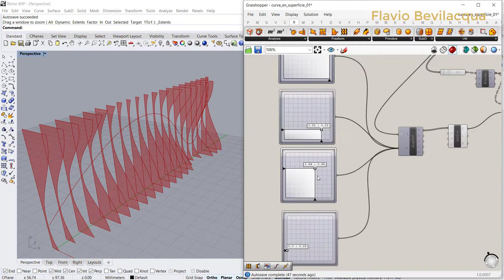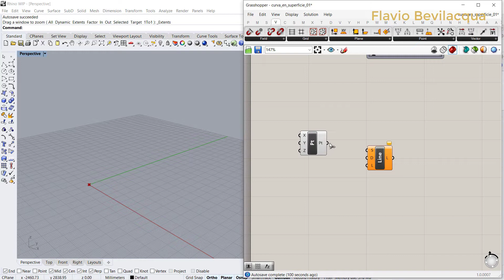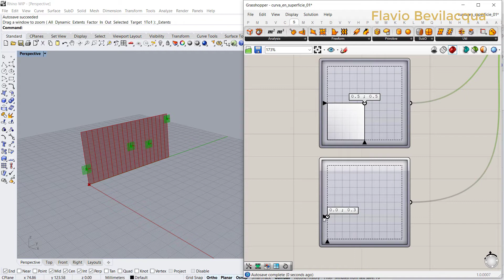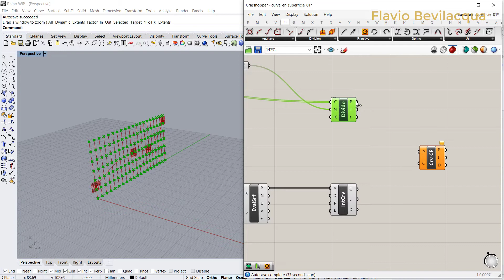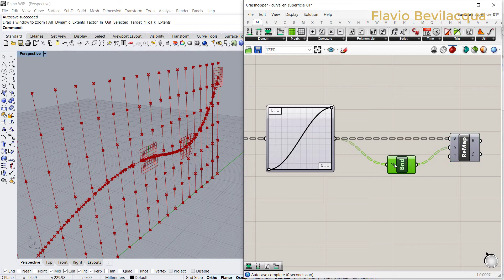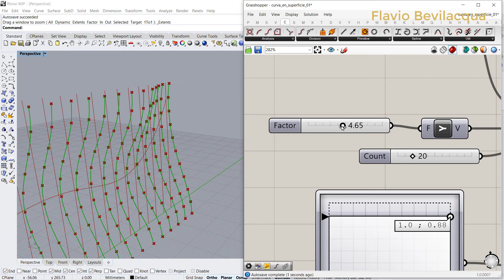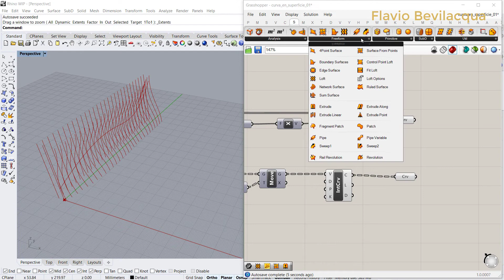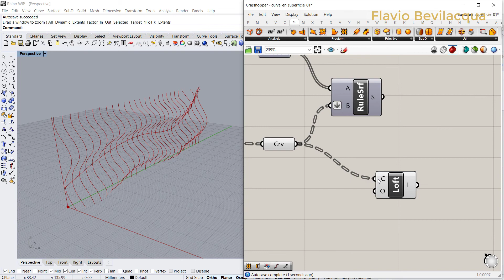15.GRASSHOPPER. LINE_ON_SURFACE_02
GRASSHOPPER. LINE_ON_SURFACE